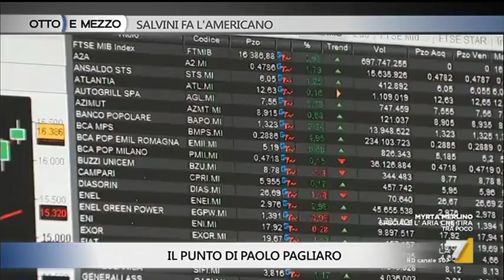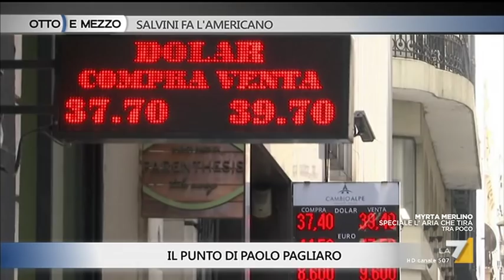Otto e Mezzo la7 - Salvini fa l'americano